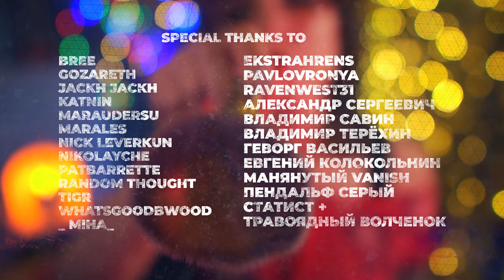ASMR Brushing Your Face / Screen 💎 No talking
00:00 preview
01^02 foundation brush
04:18 hair coloring brush
06:40 lens cleaning brush
09:34 powder brush

Starting From the "Purple Diamond" subscription level on Youtube or "Зажиточный хома" on Boosty, you will appear in the end credits.